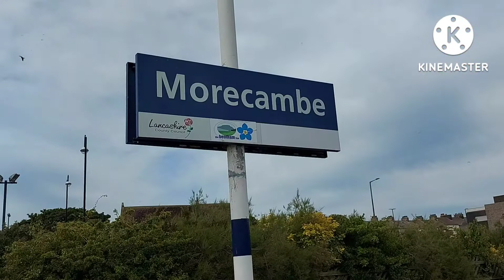Tour tayu from Warrington to Morecambe..Small city of England...